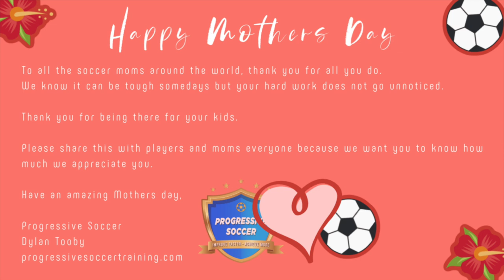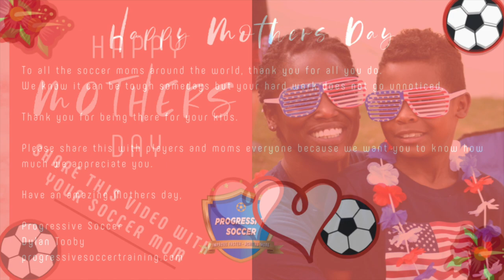The Best Soccer Mom | Happy Mothers Day Mom | A message to soccer moms all around the world.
Happy Mothers Day to all the amazing soccer moms out there. This video is for you. Please share this with other soccer moms and players around the world so we can show our appreciation for all they do.

Dylan Tooby
Progressive Soccer

You make this possible when you:

1) LIKE
2) COMMENT
3) SHARE

Get The FREE STARTER PACKAGE

Browse ADVANCED TRAINING COURSES

Get ONLINE COACHING - 1 on 1 with Dylan Tooby

Other related searched that will find this video helpful:

soccer
soccer mom
soccer moms
soccer mommy
happy mothers day
mothers day
progressive soccer training
dylan tooby

Dylan Tooby
Progressive Soccer